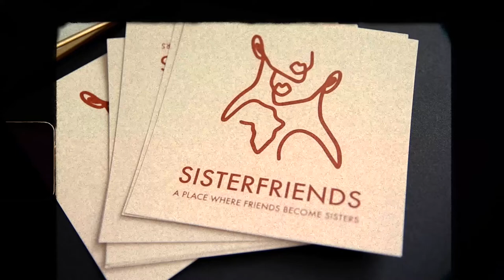SISTERFRIENDS | PODCAST #48 | STORYTIME MET SABRINA STARKE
Deze aflevering staat in het teken van een storytime oftewel een inspirerend levensverhaal. Dit keer gaan wij in gesprek met Sabrina Starke. Iemand die bij het groter publiek bekend staat als artiest, maar daarnaast is Sabrina ook natuurvoedingstherapeut, sociaal ondernemer en mede-oprichter van Diaspora wellhouse. In 2019 kreeg Sabrina levensveranderd nieuws te horen. Er was namelijk borstkanker bij haar geconstateerd. Wij gaan hierover in gesprek en bespreken de invloed die deze periode heeft gehad op haar leven.